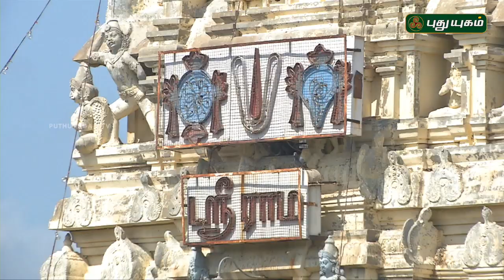Aalayangal Arputhangal | PROMO | 01/05/2019 | PuthuyugamTV